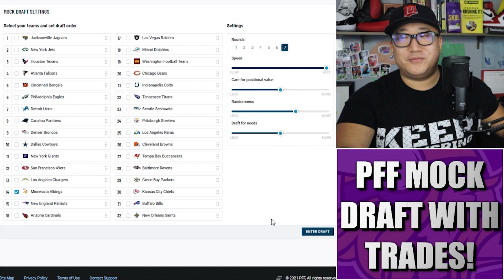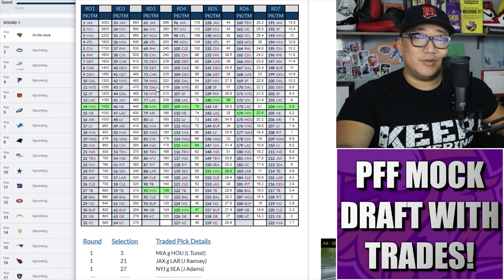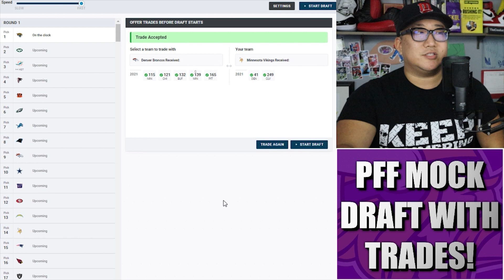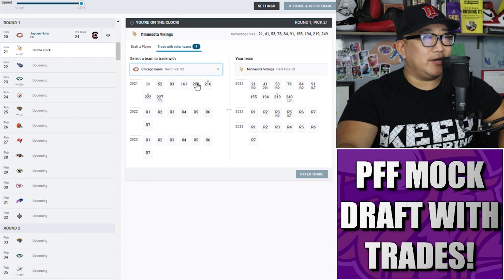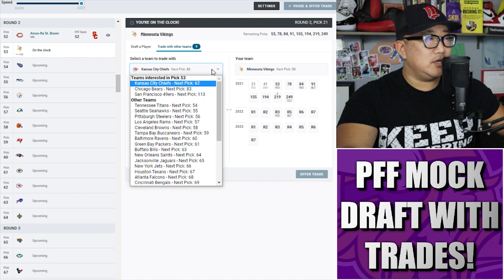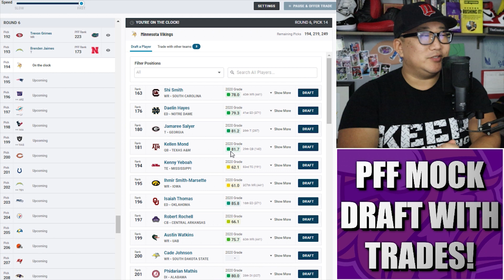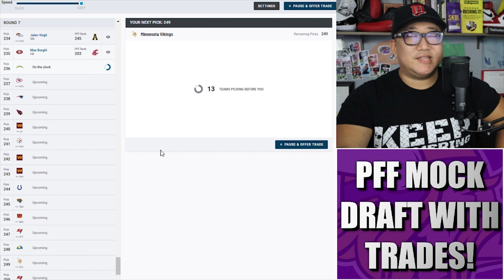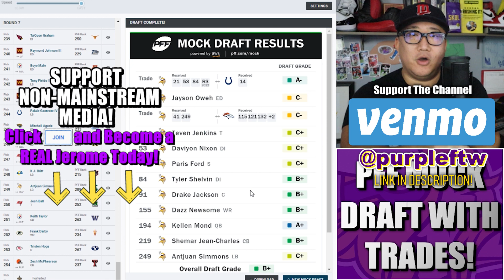7-Round Minnesota Vikings PFF Mock Draft with Trades! 6 Picks in First 3 Rounds 🔥🔥🔥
Fired up a 7-Round Minnesota Vikings Mock Draft (wtih trades) on the Pro Football Focus Draft Simulator. Trader Rick lives up to his name as the Vikes move down, move up, get future picks, and end up with SIX picks in the first 3 rounds. Like the results? Follow along.